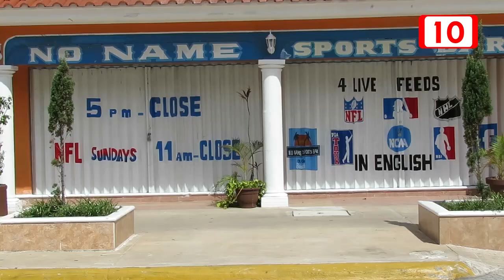Continua afectaciones para los trabajadores